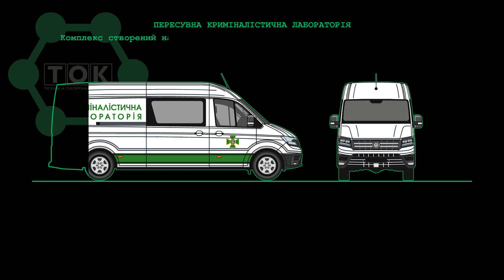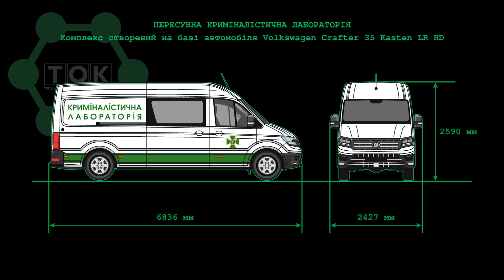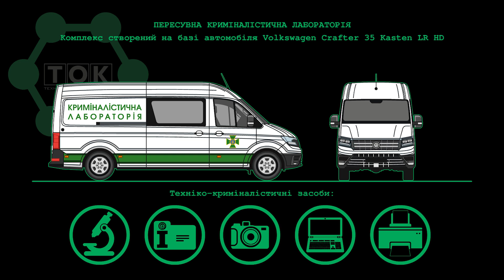ПЕРЕСУВНА КРИМІНАЛІСТИЧНА ЛАБОРАТОРІЯ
Державна прикордонна служба України. Техніка охорони кордону.

Комплекс створений українською компанією Smart Defense на базі автомобіля Volkswagen Crafter 35 Kasten LR HD

Кузов: 4-дверний фургон.
Споряджена маса автомобіля: 2153 кг
Максимальна вантажопідйомність: до 1347 кг
Максимальна швидкість: 158 км/год
Витрата палива на 100 км: 7,6 л
Об'єм паливного бака: 75 л

Двигун дизельний, 4-циліндровий, 16-клапанний, об'єм 1968 см3, 140 к.с.
Коробка перемикання передач: механічна, 6-ступінчаста
Привід: передній

Довжина: 6836 мм
Ширина: 2427 мм
Висота: 2590 мм

Комплекс призначений для перевезення осіб і техніко-криміналістичних засобів до місць виконання завдань, здійснення криміналістичного дослідження паспортних документів, що викликають сумніви, та надання експертної оцінки
Екіпаж – 3 особи

Обладнання: автономна система опалення та кондиціонування; дизельний генератор; додаткова акумуляторна батарея; автомобільна радіостанція; система відеоспостереження із функцією розпізнавання обличчя у режимі реального часу

Техніко-криміналістичні засоби: стаціонарний прилад для експертного дослідження документів; електронна інформаційно-довідкова база даних; фотокамера дзеркальна; ноутбук; багатофункціональний пристрій друкування, сканування та копіювання